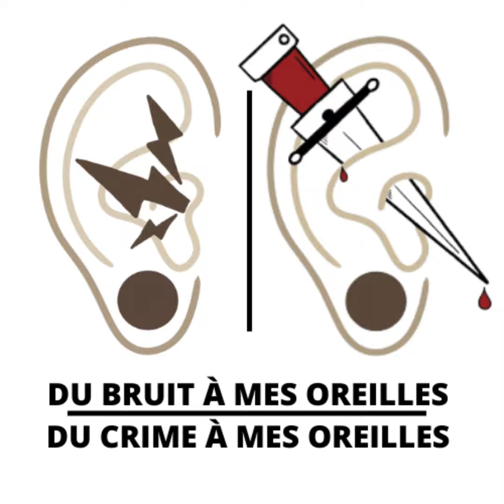Épisode 12 - Alexisonfire album Watch Out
BON LUNDI!!!

Cette semaine on vous parle de l'album Watch Out de Alexisonfire!! Malheureusement Jack ne pouvait pas être présent pour cette enregistrement mais notre ami Francis Dumas est venu sauver Alex dans cette épisode!!

Bonne écoute!!

Nos épisodes sont tous disponible sur Itunes, Google Play, RZO, Podcast Addict et Baladoquebec.ca!!